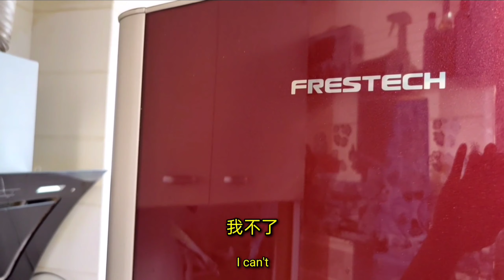Mom cuts watermelon for the babies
Welcome everyone to watch Zhang Jiandong’s video. I will continue to update the video. ! ! Love your Zhang Jiandong.